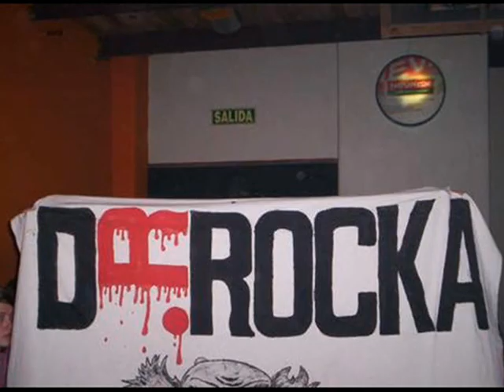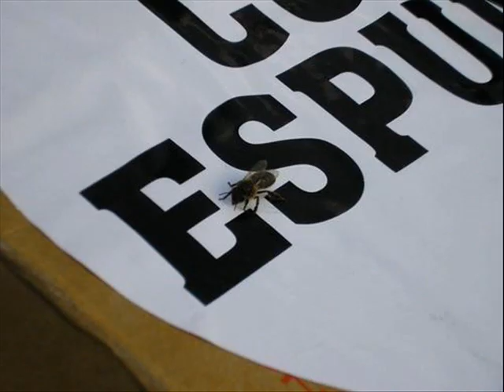DR.ROCKA -- "Tempestad"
Este es un pequeño videito que hice para esta gran banda.
Un saludo a toda la Bar.D.En.